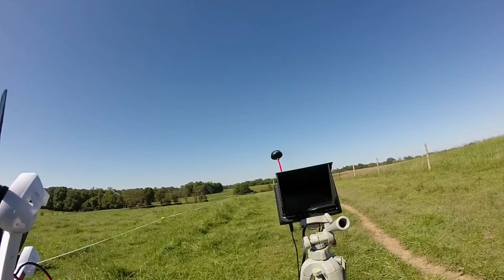DarkstarLiteH180W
Launch of Mike Borman's Dark Sar Lite all fiberglass rocket on a Aerotech H180W at Launch Crue's September Meeting/Sport Launch in Holland, Indiana. Aerial video from a GoPro Hero 3+ attached to a Blade 350QX quadcopter.